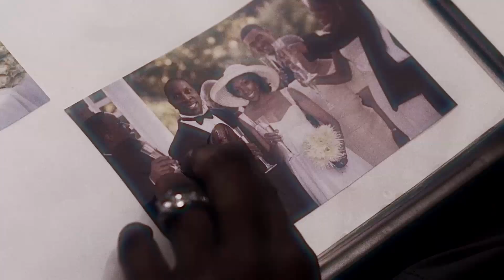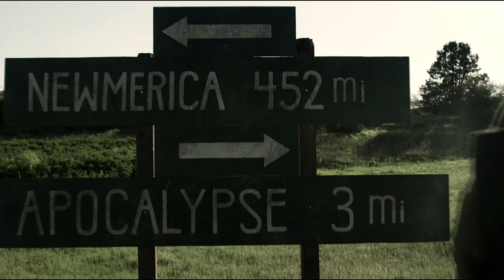Z Nation tribute || Let you know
Fandom: Z Nation (Seasons 1-5)
Song: No Wyld - Let Me Know (Single Version)